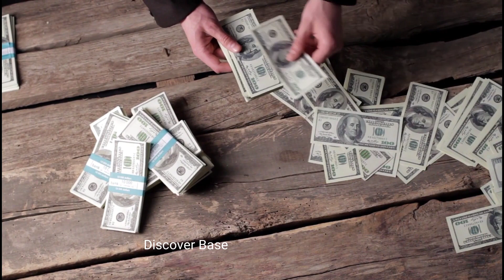Snake tounge Divided in Two Parts Why ❓आखिर दो भागों में क्यों कटी होती है सांपों की जीभ?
Powered By ;
Discover Base